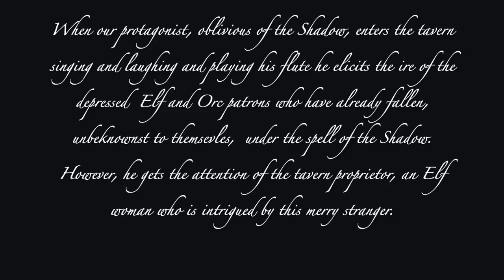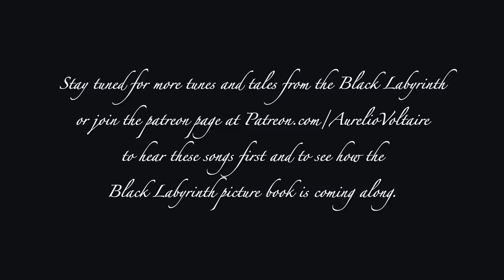Someone Like You by Aurelio Voltaire - World Premiere Song from The Black Labyrinth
From the upcoming Black Labyrinth album.

A Shadow has fallen over the Goblin City. All who are touched by it begin to slow down until they stop moving at all. In time, they crumble and turn to dust. The effects of the Shadow have been felt beyond the Goblin Kingdom in perhaps more subtle ways. In an Elven tavern on the other side of the forest there hasn't been laughter or singing or merriment in a long time.
When our protagonist, oblivious of the Shadow, enters the tavern singing and laughing and playing his flute he elicits the ire of the depressed  Elf and Orc patrons who have already fallen, unbeknownst to themsevles,  under the spell of the Shadow. However, he gets the attention of the tavern proprietor, an Elf woman who is intrigued by this merry stranger.

When he leaves (at the behest of an angry Orc who does NOT want to do "Karaoke") he leaves an item behind that leads the tavern owner to believe he's a prince who has come to be their new Goblin King and restore peace to the land. When she goes outside to return the item, she sees a leaf growing in the barren forest for the first time in forever and sees it as a sign. She sings this song about him and her hope that he's the one.

to hear these songs first and to see how the
Black Labyrinth picture book is coming along.

I was lost. I was shattered.
I was lonely. I was blue
In my world full of shadows
Covered in cobwebs.
Draped in gloom.

And then, something happened.
You just came waltzing in
Like a warm summer breeze
And spring bloomed again
And I caught myself smiling
For the first time since I don't know when

Because of you, because of you
How long I've waited for someone like you.
Say it's true, tell me it's you
All my world needed
To see it through was you.

What is this feeling that's got my heart reeling
I'm scaling the walls and I'm pacing the floor
I know this desire that's loaded with fire
'cause it's a fire that's burned me before
And I don't know if I have the power to try
The last time I did left me battered and bruised
I felt my heart die, I've got nothing inside
Well, then I guess I've got nothing to lose

I will tear the blinds and let all this light
Wash out the hurt and lies I went through.
I will wave goodbye to sobbing in the night
I'm gonna let my life start anew.

'Cause you just came waltzing in from out of the blue
Please say it's you.

(2020 dates may not yet have been added but they will be by mid December)

Here's a direct link to order The Legend of Candy Claws book: